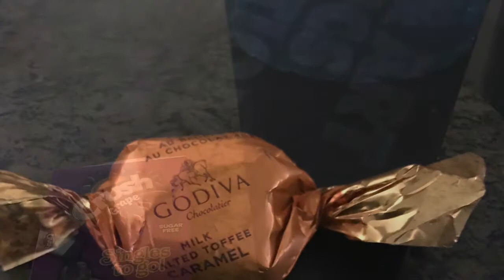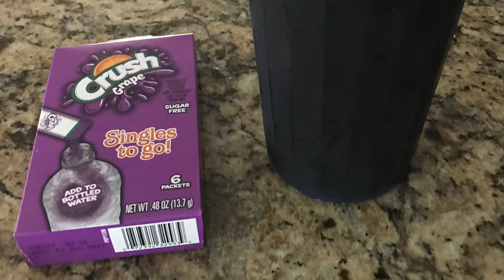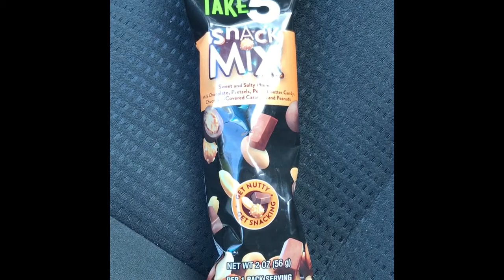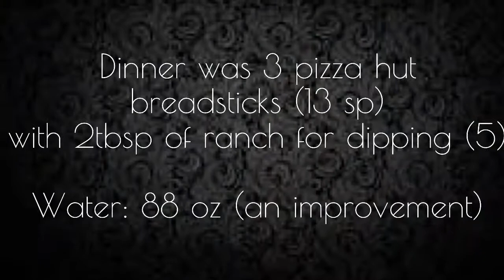What I Ate - 12/28/16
Looking to defeat the B.L.T's(bites, licks and tastes that don't get tracked by documenting everything! Not easy but it may be what I need to ensure I'm not sabotaging myself!